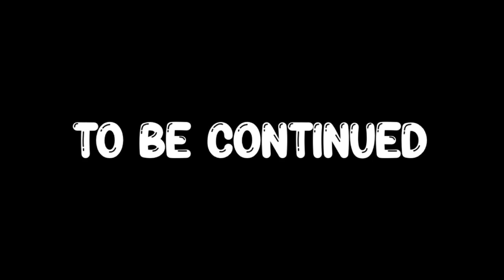FNAF Plush Rush S3 E3: A Frosty Ally, Part 1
A bear from Antarctica has lost his memory and runs into Freddy and his friends…